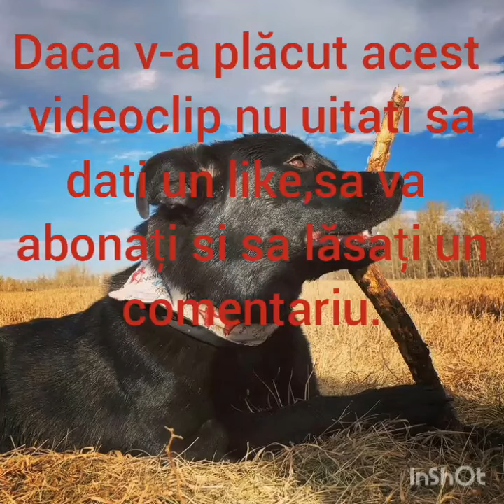Zara - Ciobanesc Romanesc Barac -Joaca la soare.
Daca v-a plăcut acest videoclip nu uitati sa dati un like,sa va abonati si sa lăsați un comentariu!